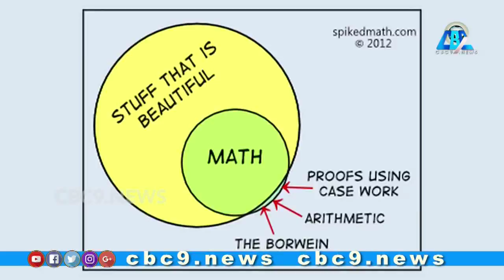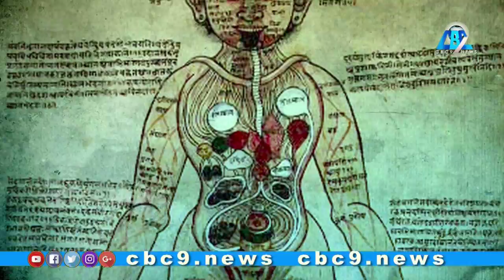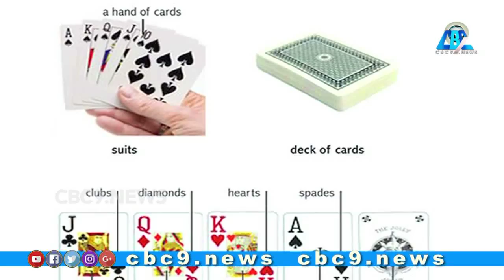20 Amazing Ancient Indian Inventions || Indian Inventions and Discoveries || Cbc9 News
నేడు ప్రపంచం మొత్తం ఉపయోగిస్తున్న అద్భుతమైన 20 వస్తువుల్ని మన ప్రాచీన భారతీయ విజ్ఞానులు ఆవిష్కరించినవే. ఆర్యభట్ట సున్నా మొదలుకొని ఆయుర్వేదం,సూర్య కేంద్ర సిద్ధాంతం, శస్త్ర చికిత్స, చదరంగం, జనపనార, చక్కర, పెంటియం చిప్స్, దశాంశ పద్ధతి, పాము-నిచ్చెన, గుండీలు, కంటి శుక్ల శస్త్ర చికిత్స వంటి ఎన్నో ఆవిష్కరణలకు ఆద్యం పోసిన మన పూర్వీకుల గురించి, వారి విజ్ఞాన వికాసం గురించి తెలుసుకుందాం..